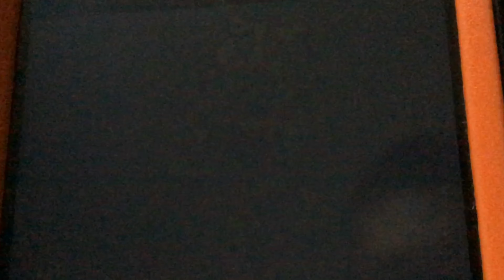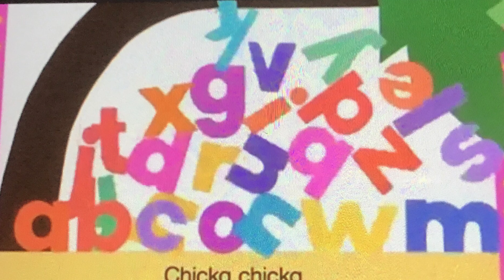YTP: Chicka Chicka Boom Boom- Coconut Tree Mixup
And I remember this particular children’s book and/or video, back in kindergarten when I was about five or six years old, and I want to poke fun out of it by making a YTP of it.

This entire video took forever. Lol.

Note: I like Chicka Chicka boom boom, the Loud House, Rocky And Bullwinkle And friends, and the Wiggles. If you hate any of these books, TV shows, or bands, that’s fine I already respect your opinion as long as you respect mine.

Credit also goes to Scholastic, Weston Woods, Nickelodeon, The Australian Broadcasting Corporation, The Wiggles Touring Pty Limited, Classic Media, dreamworks, Jay Ward Productions, And Bullwinkle Studios.